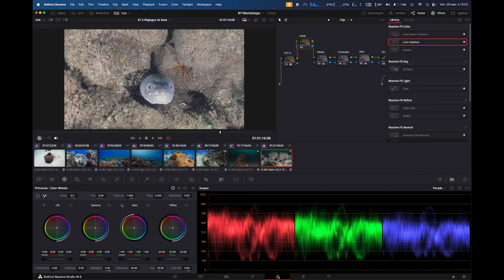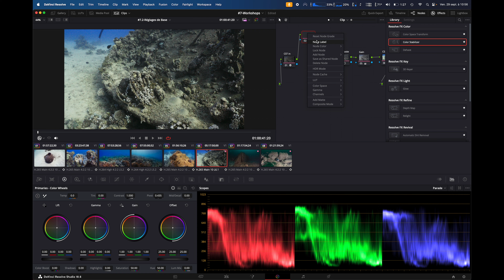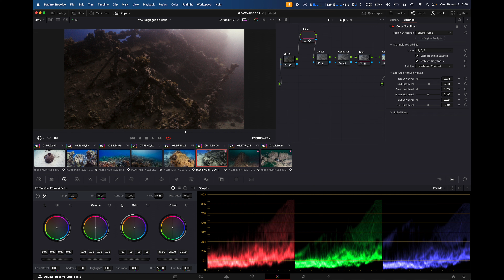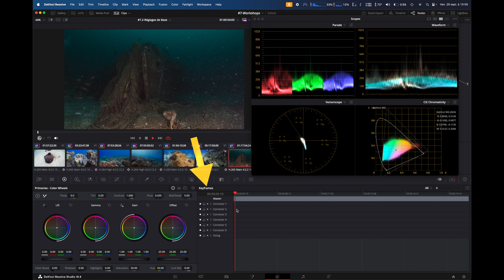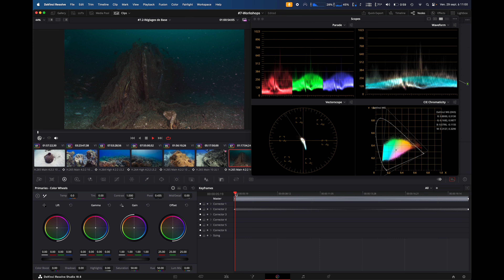Underwater Video Training 2023 - Davinci Resolve 3/6 : Color & Luminance Stabilisation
🇺🇸 3/6 : In this tutorial, third episode out of six, you will learn how inside Davinci Resolve (currently 18.6) how you can correct Luminance and Chrominance difference inside your clips due to mistakes when filming underwater (or not by the way)
🇫🇷 3/6 : Dans ce tutoriel, troisième épisode sur six, vous apprendrez comment, dans Davinci Resolve (actuellement 18.6), égaliser la Luminance et la Chrominance dans vos clips et corriger les fautes dans vos prises de vues

Caméra : Sony A1
Lens : Sel 2860 + Nauticam WACP1
Housing : Nauticam Na-A1